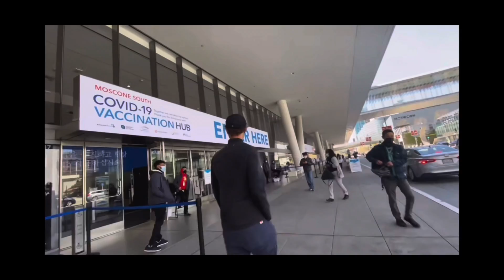HAPPY NEW YEAR 2022 | REWIND VIDEO | BENGALI VLOG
Hello friends, welcome to my Bengali vlog.

khushi holam tomra amar channel e esheycho jonno. Thank you.
Ami Tinku Ghosh.
I will show you  my city, San Francisco. Thanks for your time. It means a lot. Stay happy, stay safe.

Please visit my art channel. The link is there below

Please visit my ASMR Channel . The link is there below

Please visit my art channel.  Art with Tinku . The link is there below